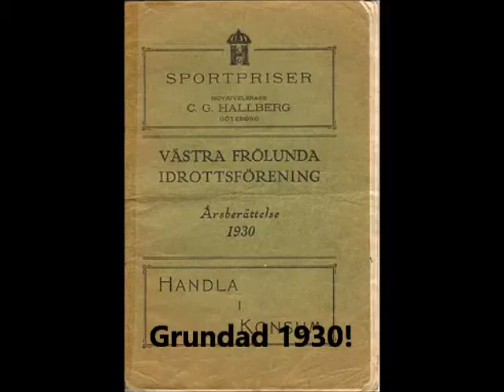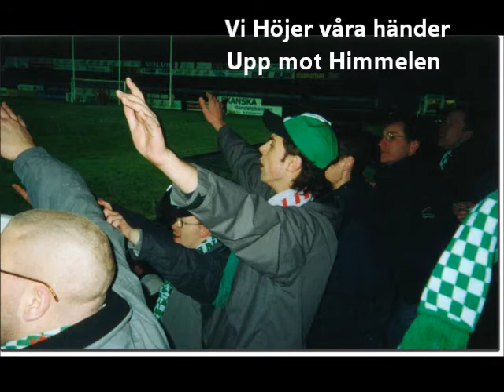VÄSTRA FRÖLUNDA IF, Våra Grönvita hjältar!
Sveriges plantskola och förortens stolthet; VÄSTRA FRÖLUNDA IF!

Förre stortränaren Stefan Lundin om varför han tränade VF gratis:
"- Ärligt talat tror jag att vi alla har liten skuld till Frölunda. Det är den klubb som levererat överlägset flest talanger till svensk klubbfotboll."

FRAMÅT FRÖLUNDA!
GRÖNVITA STADEN!